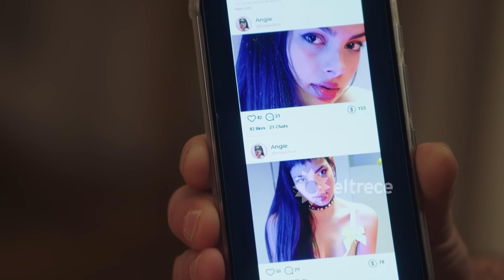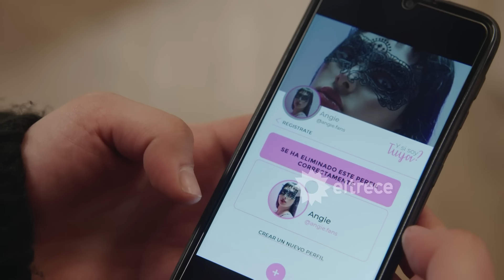¡SIN ESCAPATORIA! Esmeralda amenazó a Angie y ahora ella está en sus manos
Escena correspondiente al capítulo 51 de “BUENOS CHICOS” emitida el martes 21 de noviembre de 2023.